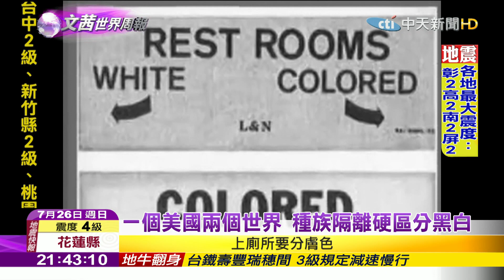2020.07.26【文茜世界周報】民權運動重要推手 美眾議員路易斯辭世